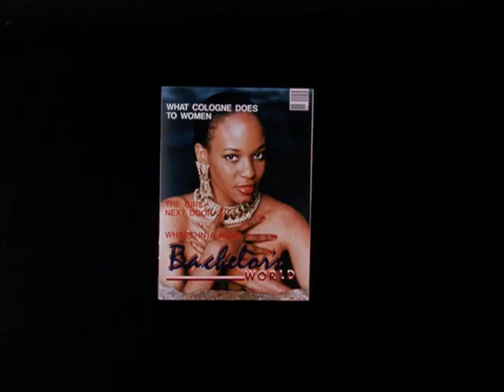The "Nymphs" from "Columbo Cries Wolf"